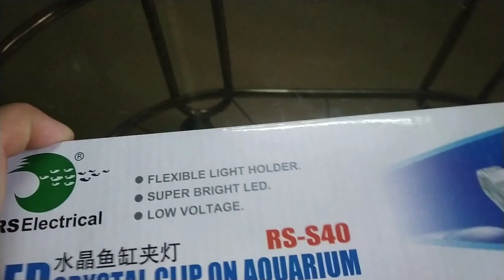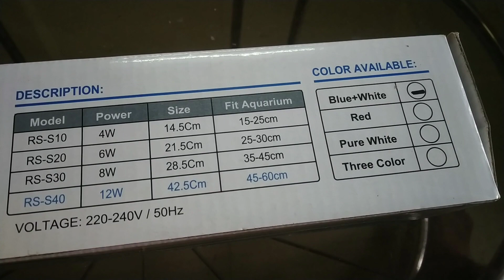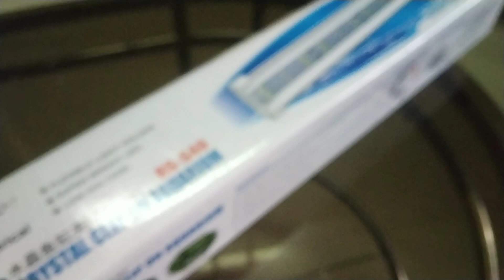How to install aquarium light | New RS S40 Aquarium Led Light Unboxing+Installation+Price In Hindi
In this video I am going to share with you how to install aquarium led light in Aquarium . in this video I am showing with you unboxing, instalation and price of rs S40 aquarium light